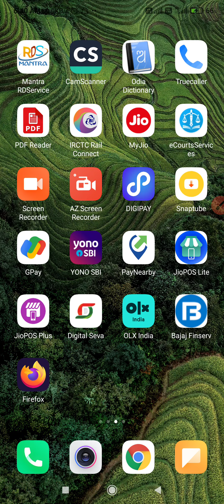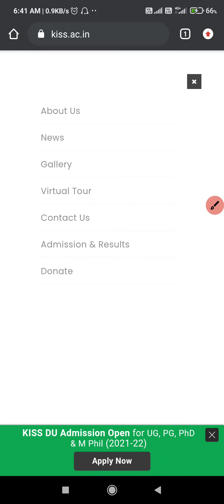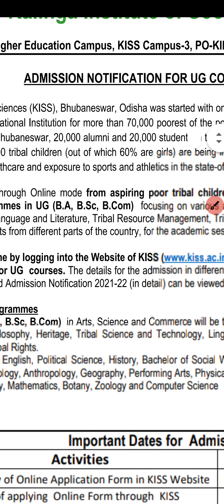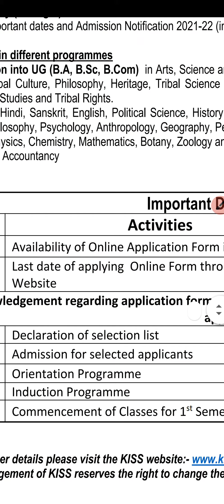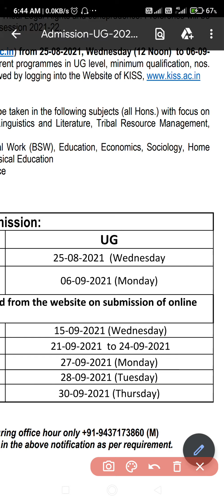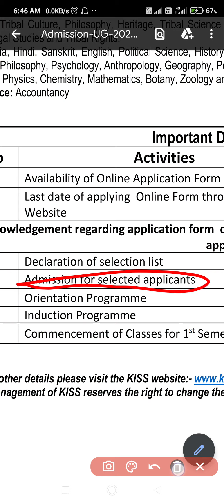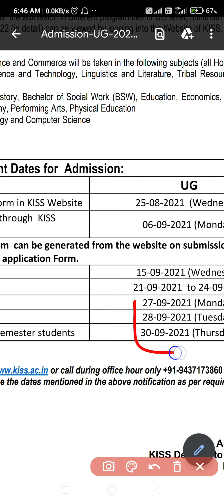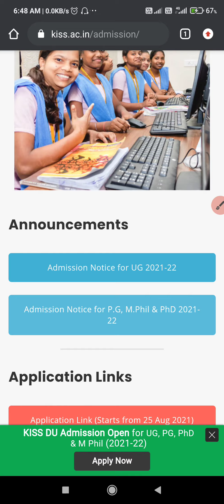Kiss University +3 Admission Online Last Date and Merits List 2021 in odia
+3 Admission Online  Last Date and Merits List 2021 in odia

My Favorite and Best Products:
(1) Speaker =
(2) Earphone =
(3) Sneakers=
(4) Mobile Phone=
(5) Green Screen =
(6) Laptop =